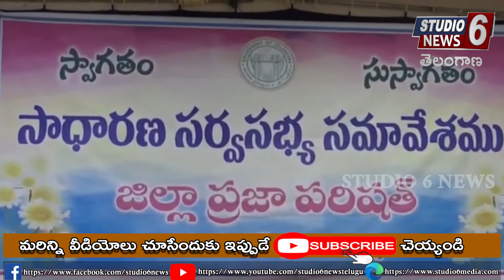Studio 6 News--24.6.20